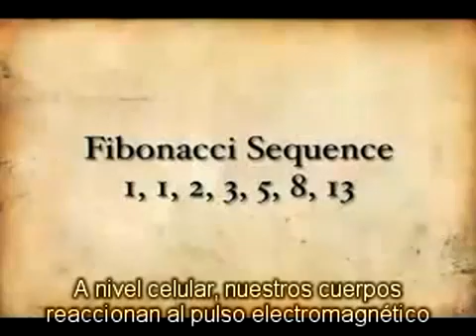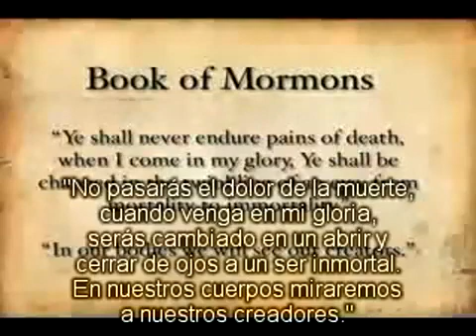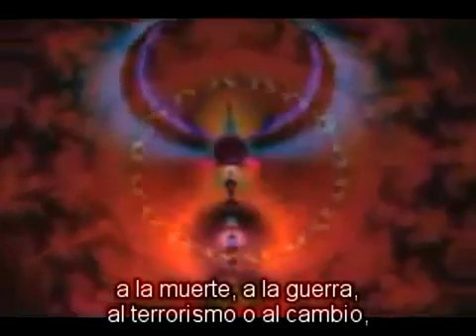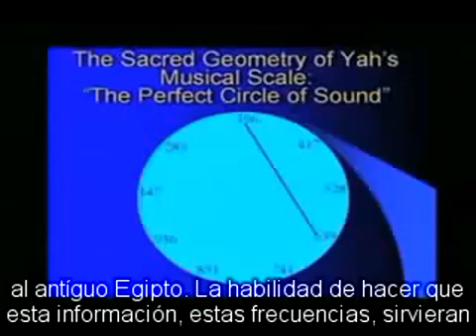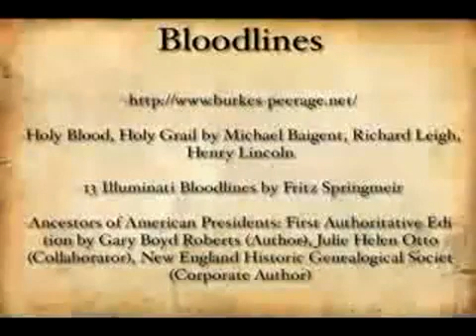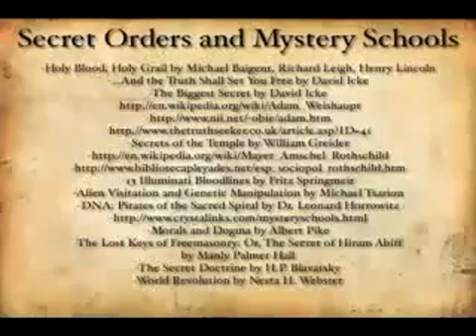Cambio de realidad Parte 2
fisica cuantica, cambio de paradigmas